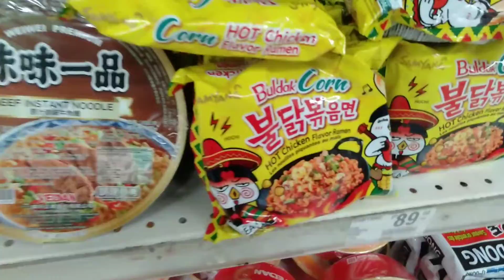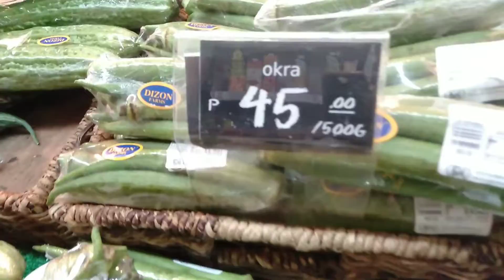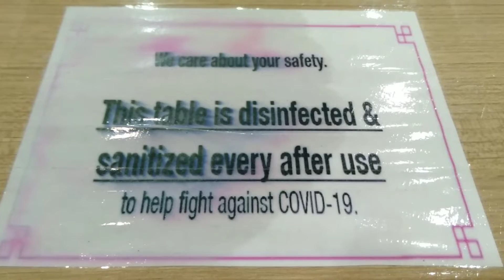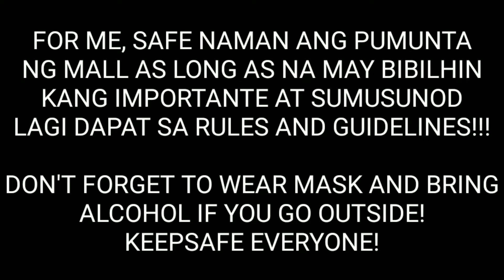NEW NORMAL SA MALL | RULES AND GUIDELINES!!! NAKAKAPANIBAGO 🤔😨😱 | SM BICUTAN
AFTER 4 MONTHS NAKAPAG MALL DIN.
IPAPASYAL KO KAYO SA SM BICUTAN. Alamin natin kung ano ang mga Rules and Guidelines ng Mall habang tayo ay namimili ng mga importanteng bilihin.